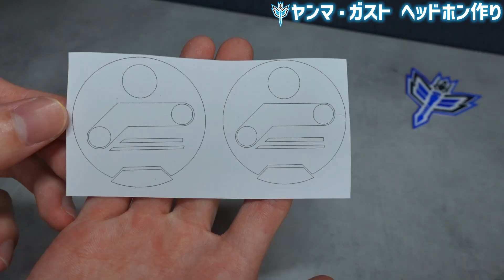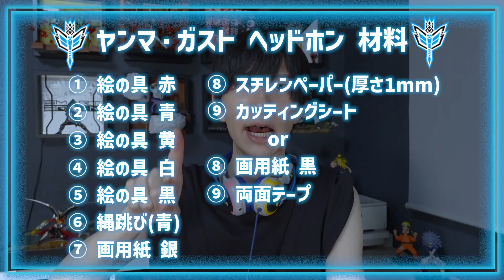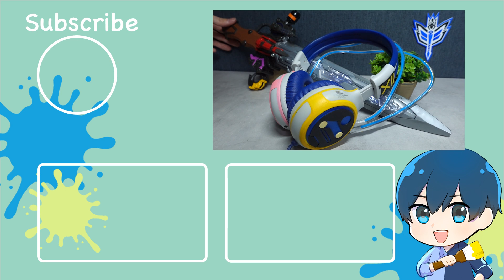【キングオージャー】ヤンマ・ガスト着用ヘッドホン 宇蟲王編ver.作ってンコソパのテッペン獲る王鎧武装Vlog DIY・改造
王様戦隊キングオージャー、トンボオージャー、DIY、コスプレ、コスプレイヤー、スーパー戦隊、ンコソパ、ゲーム実況

このスカポンタヌキ！ヘッドホンに追加で1000円分材料足すだけで作れっから、俺と同じヘッドホンGetしてテッペン獲るぞ！

【壁ジオラマシリーズ】

がちょす【Gachostyle】について
DIY×ゲーム/アニメetc... 色んな物を工作して発信してます！
動画で作ってほしい物、見てみたい物についてのリクエストは、お気軽にコメント欄までお願いします！

My name is Gachos!!
With the theme of "If you can't buy it, let's make it", I make DIY videos of my favorite things in my favorite genres such as games, anime, and special effects!
If you have any requests about what you would like to see or what you would like to see made in a video, please feel free to send them to the comment section!